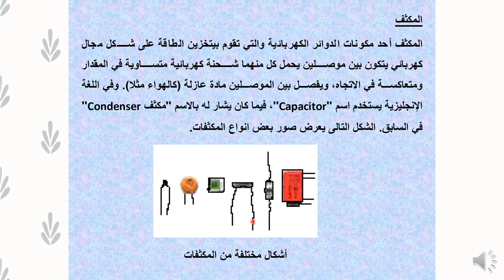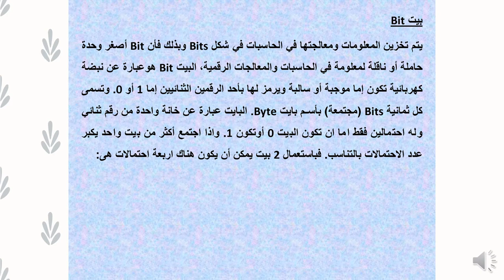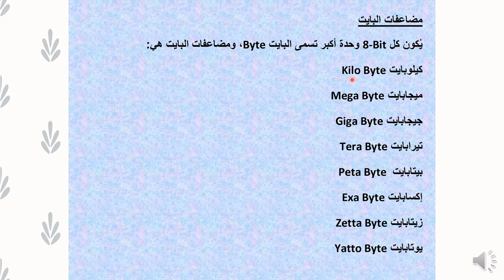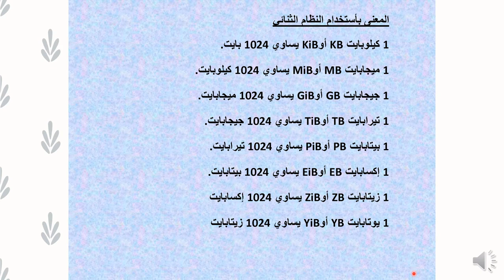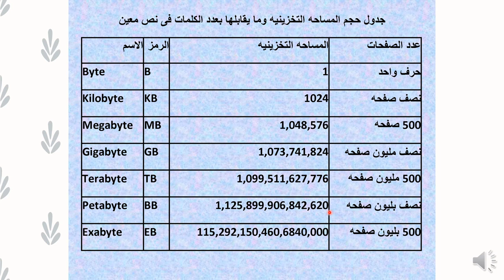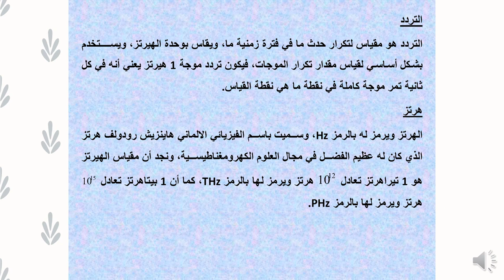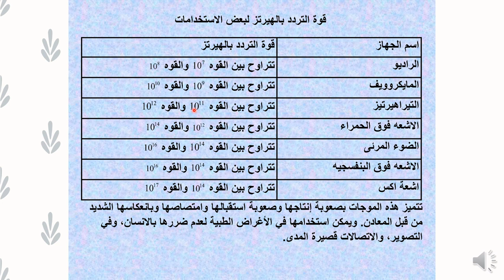الحاسب الالي وتكنولوجيا المعلومات - المستوي الثالث - نظم تشغيل الحاسب (2) - أ.د/ مدحت عبد العال -03